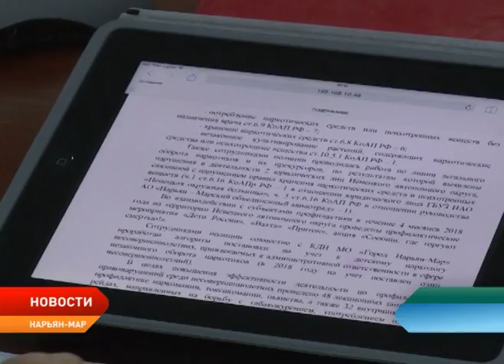Борьба с наркоманией должна стать приоритетным направлением работы в НАО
В Нарьян-Маре прошло очередное заседание Антинаркотической комиссии НАО под председательством главы региона Александра Цыбульского. Члены комиссии обсудили наркотическую ситуацию в округе, меры, принимаемые в целях противодействия распространению наркотических средств среди несовершеннолетних и организацию работы по выявлению лиц, употребляющих наркотические вещества.